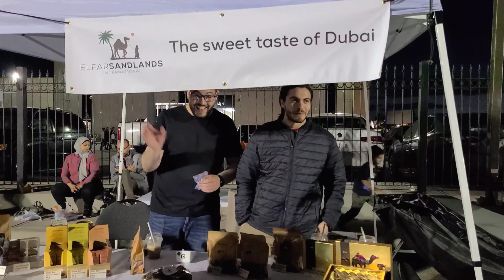কানাডার ক্যালগেরি শহরে ধুমধাম করে চাঁদরাত উদযাপন | Chandraat Celebration, Calgary, Canada